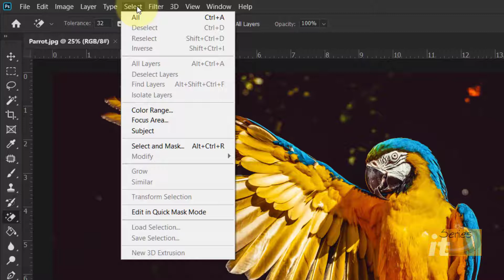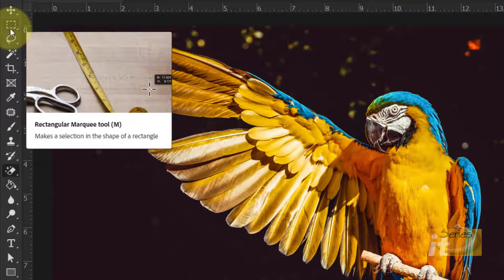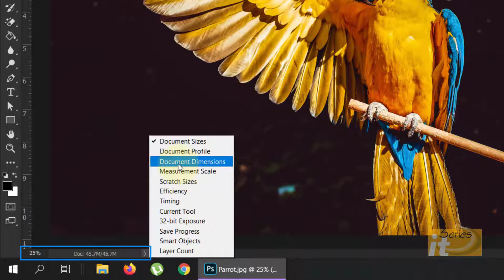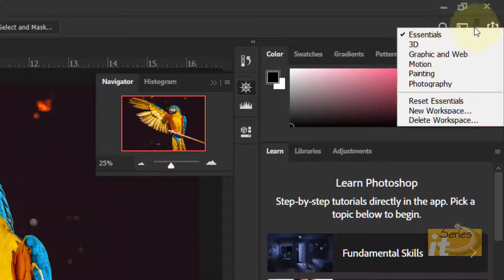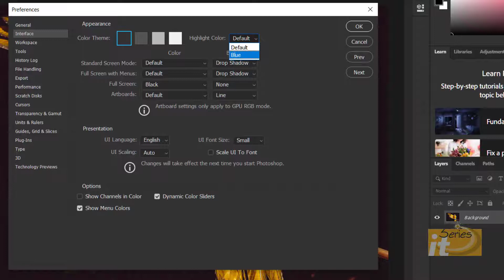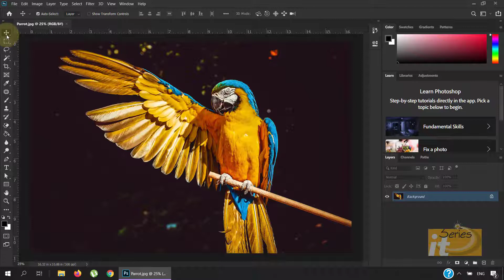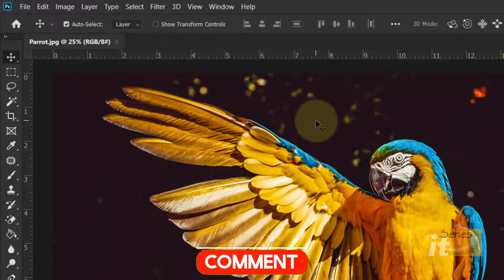Adobe Photoshop 2020 Interface(Urdu/Hindi)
In this video, we will learn the interface of Adobe Photoshop 2020.